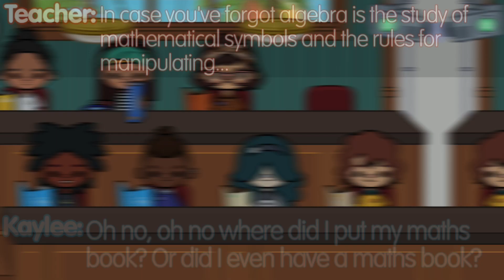Toca Life Academy #1 | Shopping Spree Dilemma?! | Toca Life Tales!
In this first episode of Toca Life Academy, it's Kaylee first day at Vox Valley University! Everything throughout her day is going swiftly and perfectly expect for the fact that her dorm is looking empty, together, Kaylee and her dormate, Brooklyn go on the ultimate shopping spree, to make Kaylee's dorm look FABULOUS! What could possibly go wrong?
Welcome to the Toca Life Tales channel! Here you catch up on my Toca Life World Routine series, my Toca Tales series, and the awesome Crumpets Big Adventures series! I have lots of awesome content for you guys to watch so please be sure to drop by and check them out, and oh, whilst your at it, if you haven’t already please like and subscribe for more awesome daily content by me, Toca Life Tales! But until then, goodbye! 👋